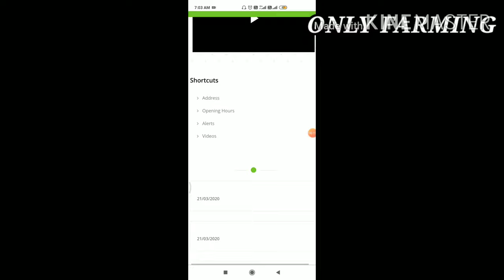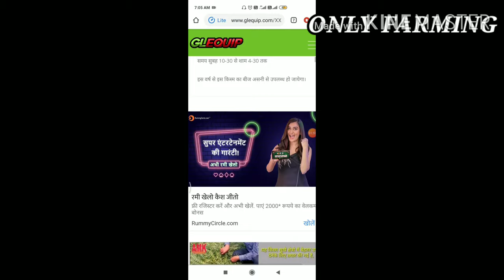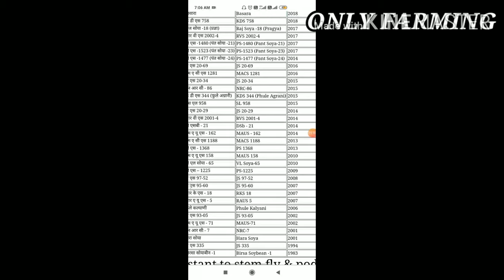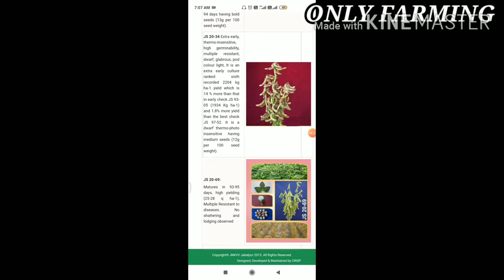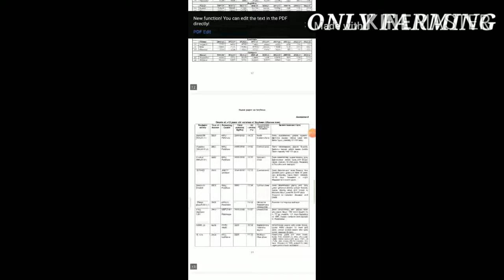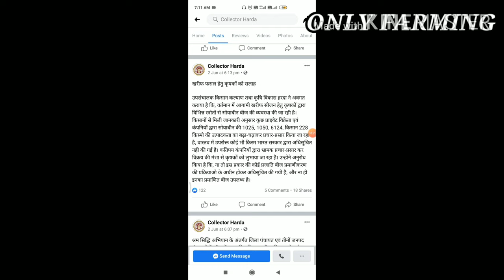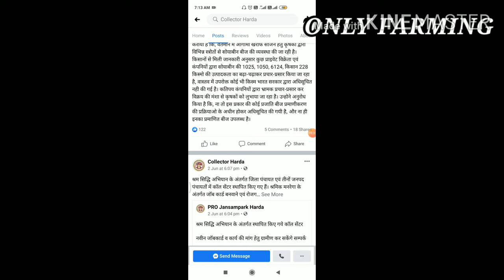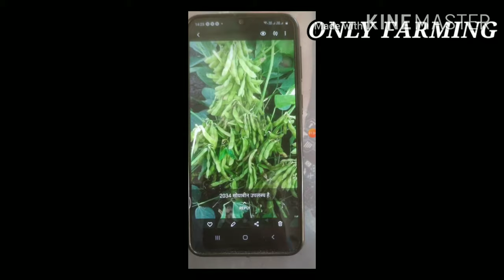सोयाबीन की नई किस्म, किसान-228, सबसे अधिक पैदा होने वाली सोयाबीन, new soyabean variety, Kisan-228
इस वीडियो में हम आपको बताने जा रहे है वर्तमान में हर तरफ छाई हुई सोयाबीन की किस्म किसान 228। इसमे जितने भी दावे किए जा रहे है और इस किस्म की पहचान और विशेषतायें जो सोशल मीडिया पर बताई जा रही है उसकी पड़ताल की गई और उसकी सच्चाई पता लगाया।
साथियों जैसा की सोशल मीडिया पर किसान 228 के बारे में कई तरह के दावे किये जा रहे है जैसे की किसान एग्री टेक्नॉलॉजी इंडिया.प्रा.लि.द्वारा विकसित की गई सोयाबीन किसान-228 नई प्रजाति है. यह एक कम अवधि सोयाबीन किस्म है जो पारंपरिक सोयाबीन जे.एस-335 किस्म की तुलना में बेहतर उत्पादकता दे रही है।
इस प्रजाति के पौधों की ऊंचाई करीब 75-80 सेंटीमीटर हें.।
पत्ती नुकीली अंडाकर और डार्क हरी हें.।

चार से पांच शाखाएं हें.।
और बैंगनी फूल हें ।
इस का तना मोटा व मजबूत होता है.
हल्का पीला रंग का बीज होते हे.।

उत्पादन 15-18 क्विंटल प्रति एकड़ हें.।
अवधि : 87-88 दिन में फसल पककर तैयार हो जाएगी।

विशेषता : पीला विषाणु रोग, चारकोल राट, पत्ती धब्बा, बेक्टेरिययल पशचूल पत्ती धब्बा एवं कीट प्रतिरोधी। कम वर्षा में उपयोगी।
किसान-228 घटतेबढ़ते तापमान को सहने की कूवत है.इस नई किस्म के तहत माहाराषट्रा के कुल क्षेत्र में 20 प्रतिशत क्षेत्र इस किस्म के द्वारा कवर किए गए हैं।
महाराष्ट्र, कर्नाटक, मध्य प्रदेश, बिहार, व गुजरात राज्यों के हजारों किसानों ने इस किस्म को परीक्षण के लिए अपने यहां लगाया, जिस से उन्हें जबरदस्त सफलता प्राप्त हुई.।
किसान-228 एक खास विकसित प्रजाति है. इस प्रजाति की शुरु जून से ले कर 20 जुलाई तक पछेती बोआई कर के भी किसान ज्यादा पैदावार ले सकते हैं...। पिछले साल तेज बारिश, ओलों व तेज हवाओं के प्रकोप में भी यह किस्म खेतों में खड़ी थी,..।
उच्च उपज और कम अवधि वाली सोयाबीन किस्म के प्रदर्शन के लिए किसान अॅग्री टेकनलोजी इंडिया प्रा. लि ने फील्ड परीक्षण, प्रशिक्षण और विस्तार गतिविधियों जैसे तरीकों को अपनाया। 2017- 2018 वर्षों के दौरान अग्रिम प्रदर्शन के द्वारा किसानों की खेती पर 57.22% की वृद्धि हुई और अधिकतम उपज 15.18 क्विंटल एकड़ हासिल की गई।

इसकी सत्यता का पता करने की लिए हमने सबसे पहले कृषि विज्ञान केंद्र नीमच में सम्पर्क किया और वहां पर कार्यरत कृषि वैज्ञानिक डॉक्टर श्याम सिंह जी सारंगदेवोत से बात हुई और उन्होंने इस बीज के बारे में पूरी जानकारी दी| इसके बाद हमने इस बीज को बनाने वाली कंपनी की वेबसाइट पर भी गए और उसका गहन अध्ययन किया| इसके अतिरिक्त सोयाबीन अनुसन्धान केंद्र इंदौर और जवाहर लाल कृषि विश्वविद्यालय जबलपुर की वेब साइट पर भी गए और इसकी जानकारी जुटाई|
अंत में हमने सभी जगह से एकत्रित जानकारी के अनुसार हमने इस वीडियो में निष्कर्ष तक पहुंचे|

किसान भाइयों बहुत जल्द हम सोयाबीन की अधिकतम पैदावार लेने के तरीके बताने वाले है|

साथियो आप हमें हमारे फेसबुक पेज पर भी फॉलो करें जिसकी लिंक

साथियो आप हमें  ट्विटर  पर भी फॉलो करें जिसकी लिंक

किसान साथियों आप को इस तरह के किसी भी किस्म या अन्य किसी भी ऐसी किस्म पर विश्वास न करें।